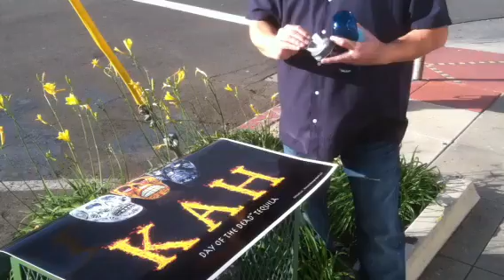Banner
Water proof banner